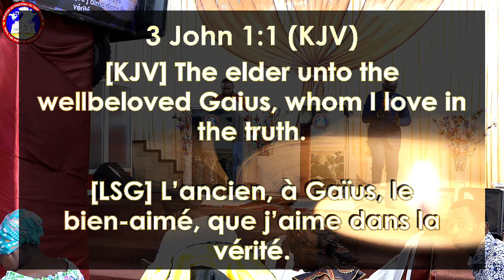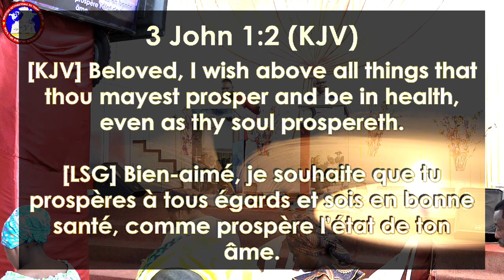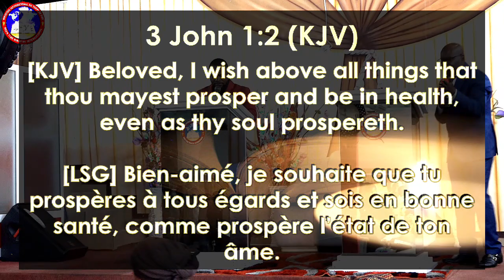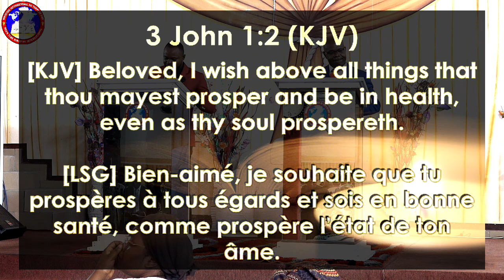Hear this: SPIRITUAL PROSPERITY THAT PROVOKES AND PRESERVES PHYSICAL PROSPERITY